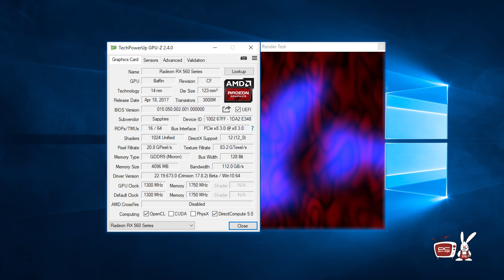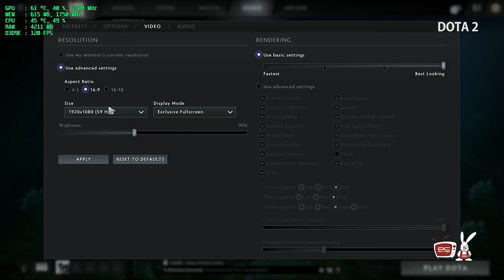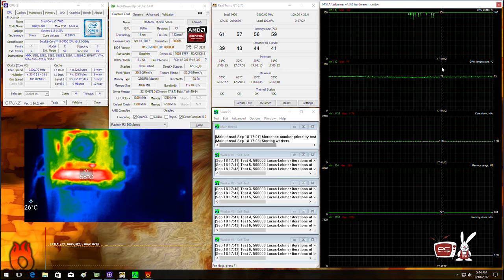PC Garage – Video Review Sistem Gaming Green Fireboat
Carcasa sistemului nostru Fireboat, vine din partea producatorului Silentium PC, modelul intitulandu-se Regnum RG2W. Este un model tip middle tower, bine compartimentat, cu un interior destul de aerisit si o laterala ce dispune si de un panou din plexiglas. Air flow-ul de la interior este foarte bine directionat de cele doua ventilatoare de 120mm, unul montat pe partea din fata a carcasei si unul pe spatele acesteia.